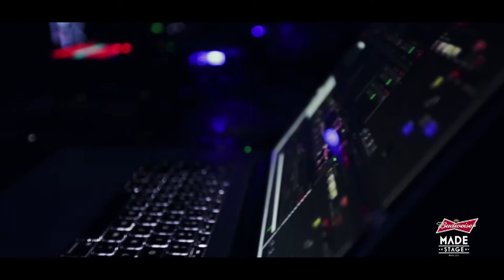Budweiser MADEstage: Delhi | Gig | THE120MC